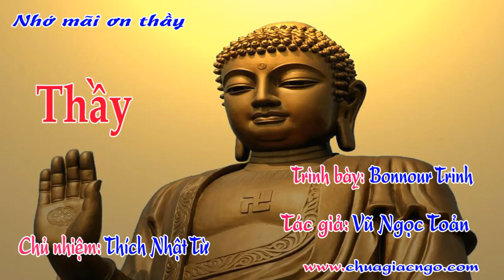Thầy_Bonnour Trinh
Thầy
Album Nhớ mãi ơn thầy
Trình bày: Bonnour Trinh
Tác giả: Vũ Ngọc Toản
Chủ nhiệm: Thích Nhật Từ